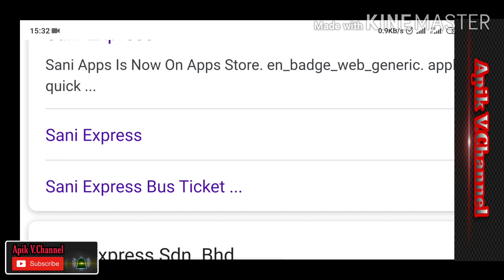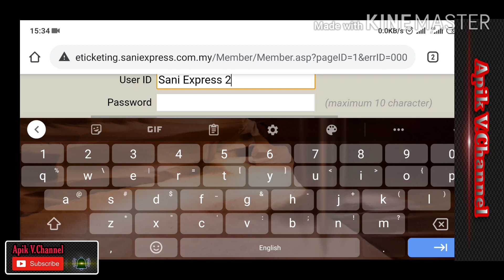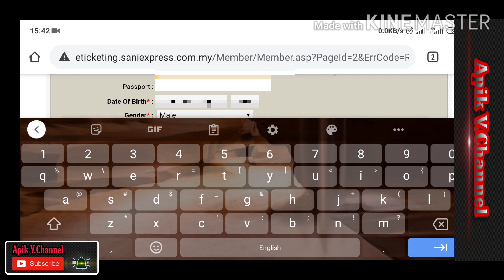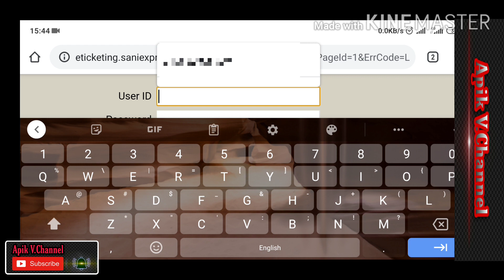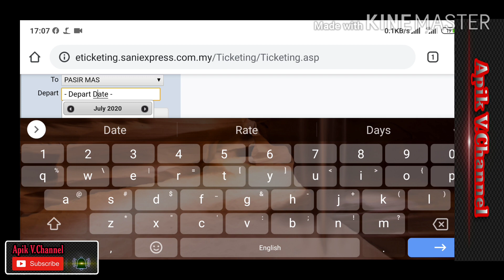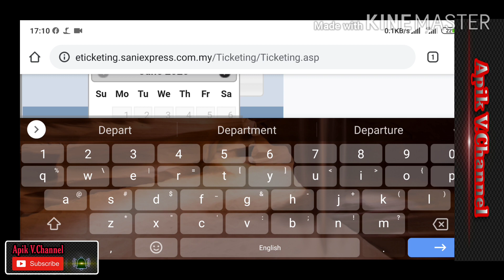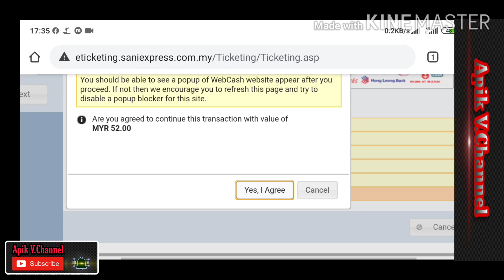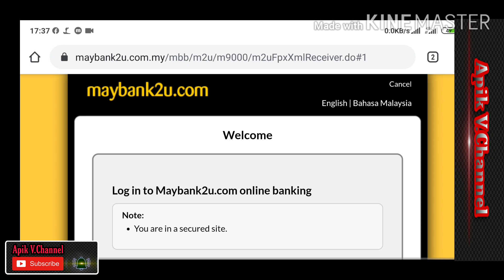Cara beli tiket bas SANI EXPRESS ONLINE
Assalamualaikum .. video cara mudah beli tiket bas SANI EXPRESS online.. semoga dapat membantu anda.. selamat menonton.